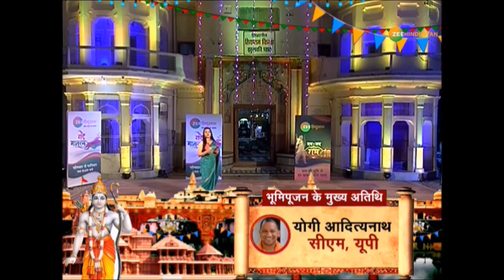Zee Hindustan In Ayodhya: Ram Mandir भूमि पूजन कार्यक्रम की पूरी जानकारी, जानिए कौन होगा शामिल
About Channel